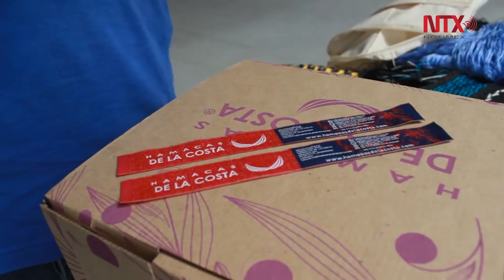Hamacas, oportunidad laboral para ex internos e internos del penal de Acapulco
Hamacas de la Costa, posibilita la reinserción social